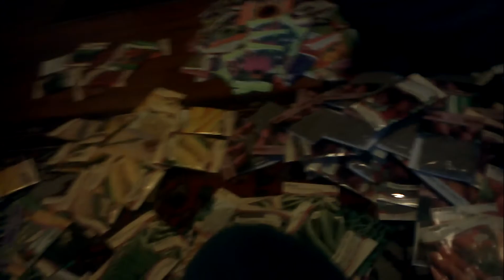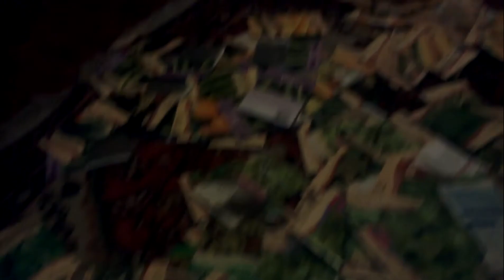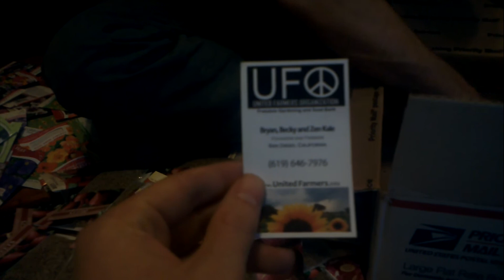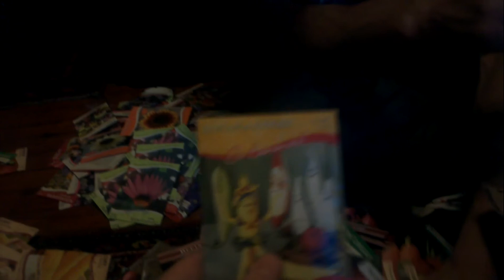OCCUPY FARMS - Unites Farmers Organization donation